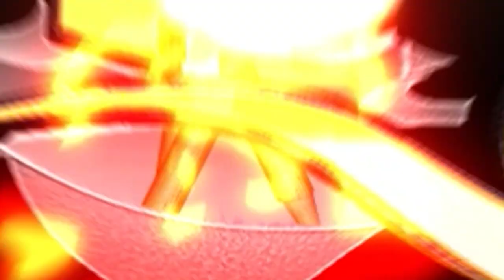Rohit की अगुवाई में एक और सीरीज़ टीम इंडिया के नाम.Arshdeep और Avesh ने किया बेहतर काम Ind vs wi